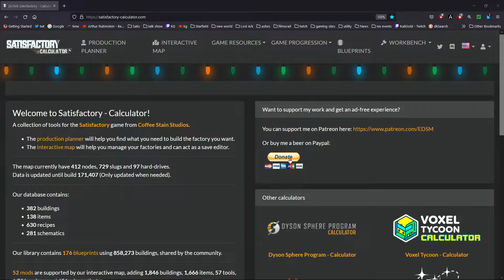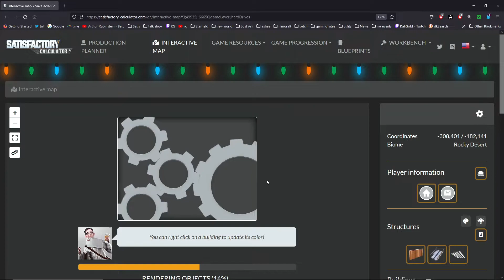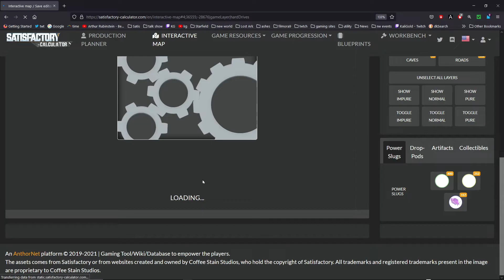Satisfactory Game Guides: Best Way To Find Hard Drives For Alt Recipes - Crash Site Drop Pod Locate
In this video I show you the best way to find hard drives. I also show you how to know what drives you have already found. Hard drives are a very important part of the game, as they provide alternate recipes for crafting items. Alternate recipes are one of the most important aspects of the game in terms of efficient factories.
Save File: local drive.Users.username.AppData.Local.FactoryGame.Saved.SaveGames